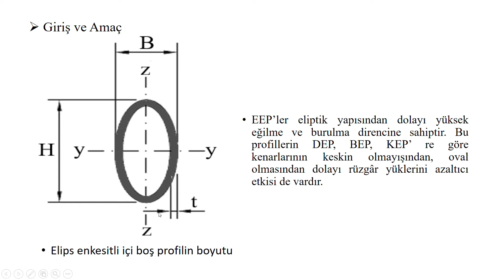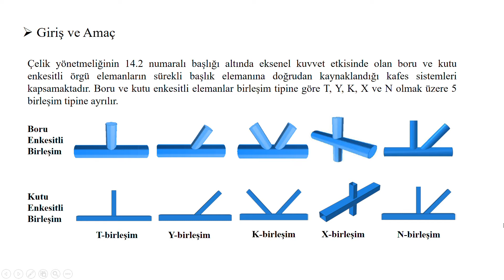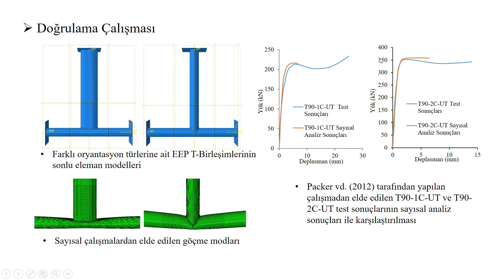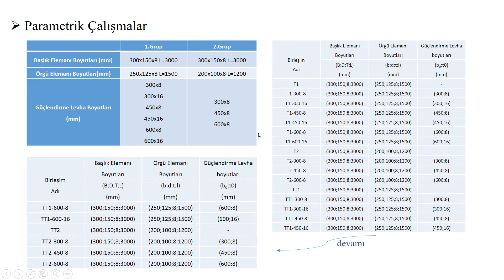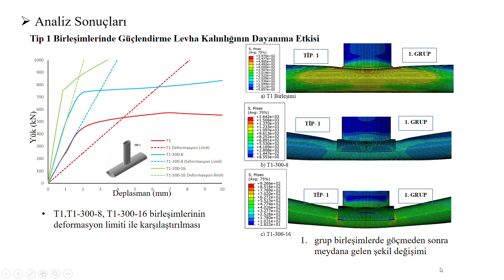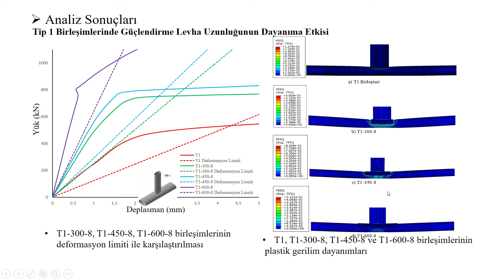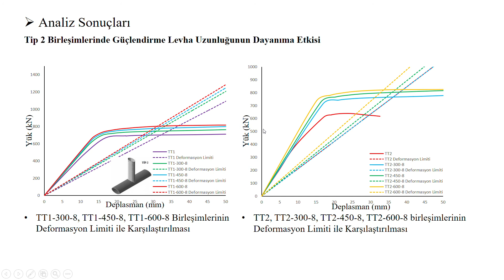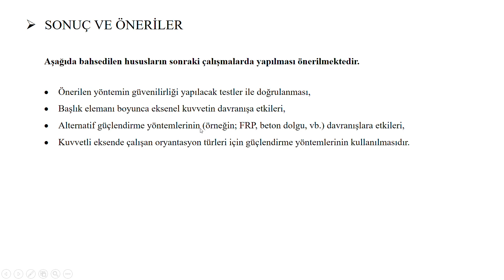72 İNŞAAT MÜHENDİSLİĞİ EMRE ÖZYURT BÜŞRA SARI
Güçlendirilmiş Elips Enkesitli Kaynaklı Birleşimler